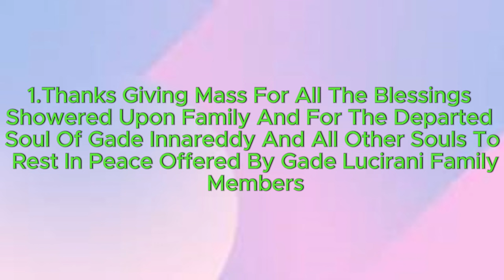HOLY MASS || 30.04.2024.